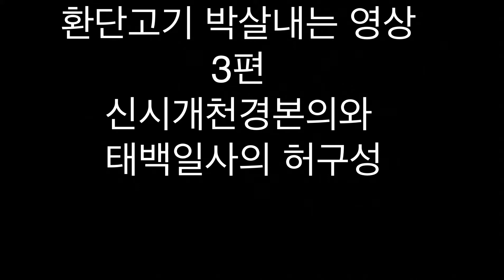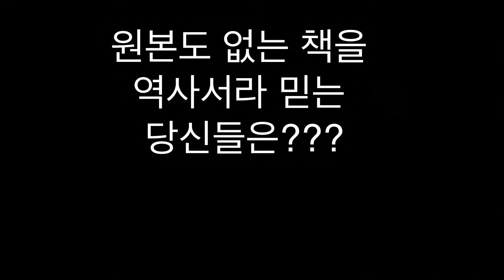환단고기 박살내는 영상 3편 [신시개천경본의와 태백일사의 허구성]